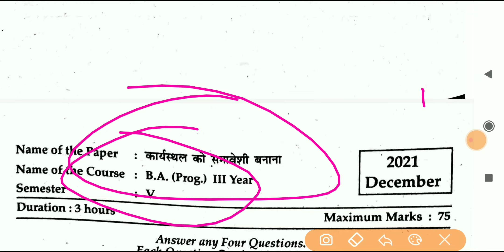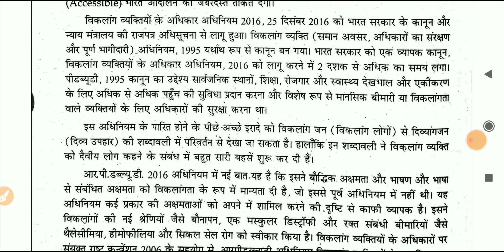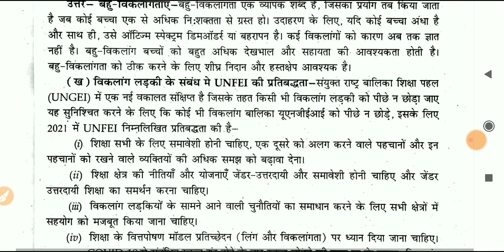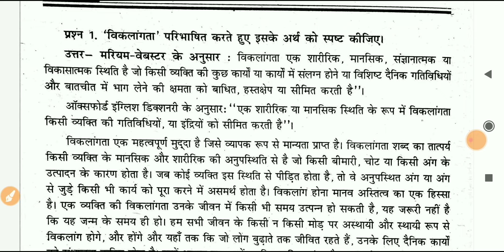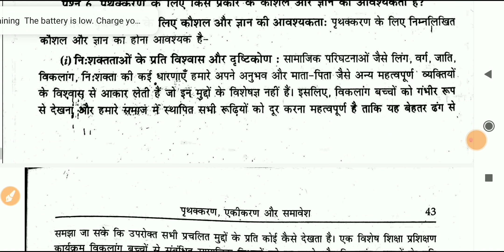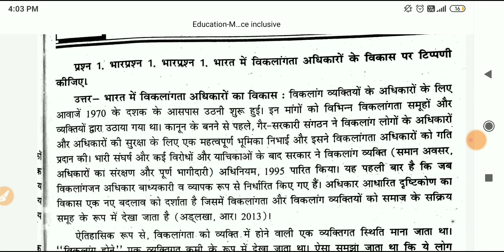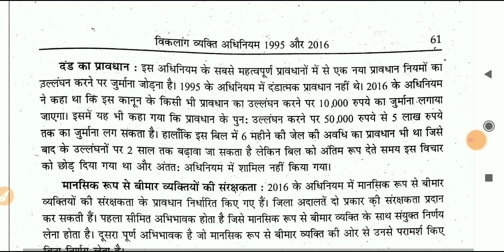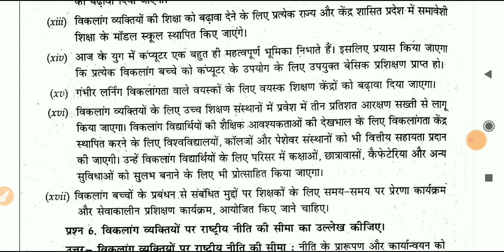sol du B.A programme Education Important questions with answer 5th semester 2022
5th semester important question with answereducation making the workplace inclusive

_____________Instagram_____________________

👉___________Telegram Group___________